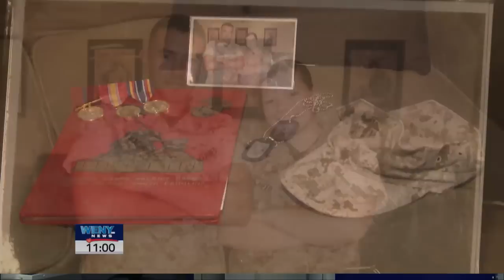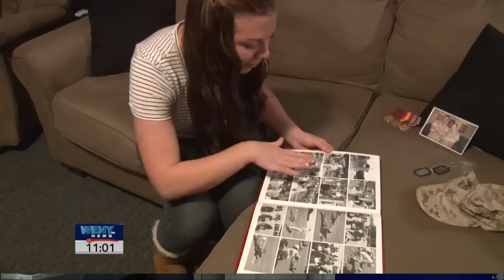Morgan reed EC